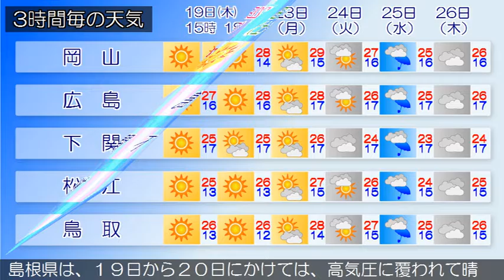2016/05/19 中国地方の天気予報 昼